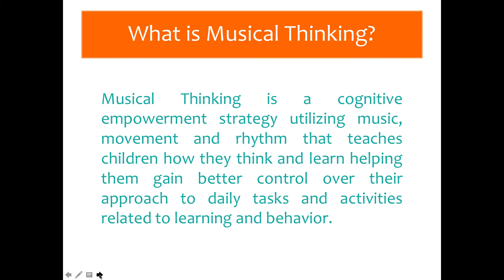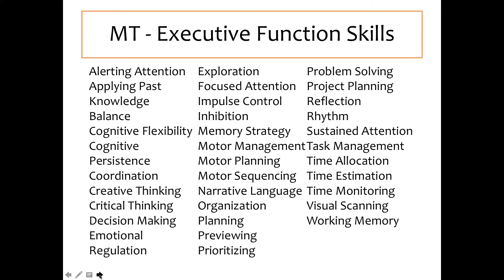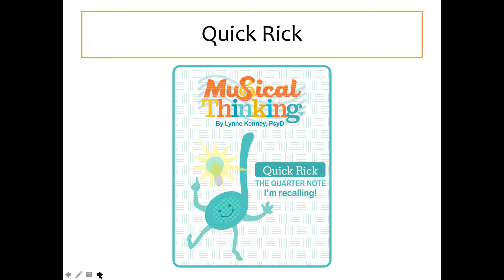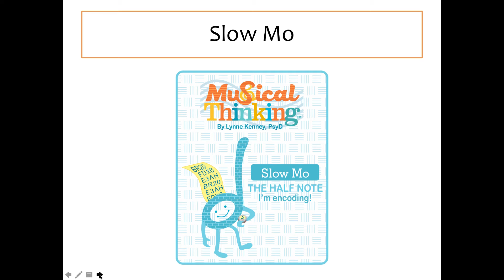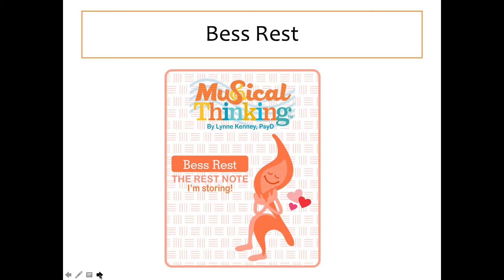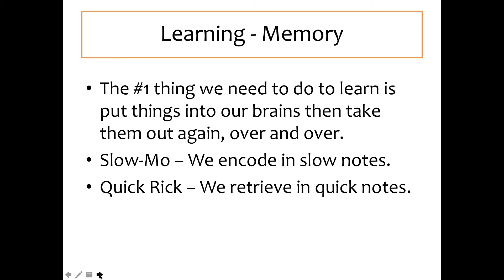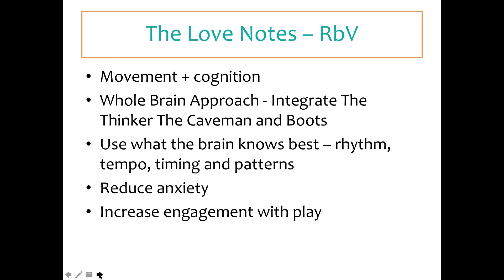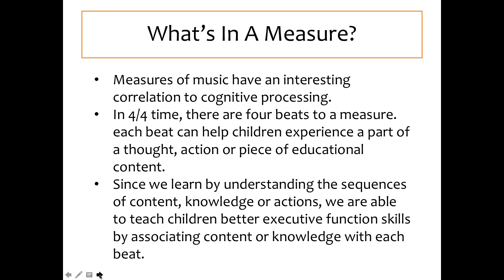70 Play Activities II: Introduction To The Love Notes in Musical Thinking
This the second essential video for the 70 Play Activities book, introducing The Love Notes for better thinking, memory, inhibition, learning, and self-regulation. Thinkerbelle is our Whole note, when we are thinking things out we do so slowly in a whole note. Quick Rick is our Quarter note, we move throughout the day in quarter notes when we walk. We also recall consolidated and automated knowledge in quarter notes. Slow Mo is our half-note, Slow Mo helps us slow down to think and manage our impulses. Slow Mo also helps us encode information to turn it into knowledge. Bess Rest is the rest note in Musical Thinking, she helps us to take a pause. We make executive functions transparent so that children are empowered to coach their own brains.